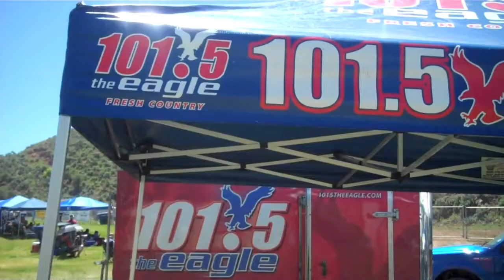2010 Widowmaker Hillclimb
101.5 The Eagle is taking you to all the action that happened at the 2010 Widowmaker Hillclimb!

Join Jon Watkins and see what it was like to see the riders from the top, versus the bottom!